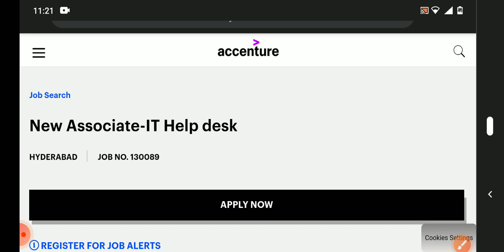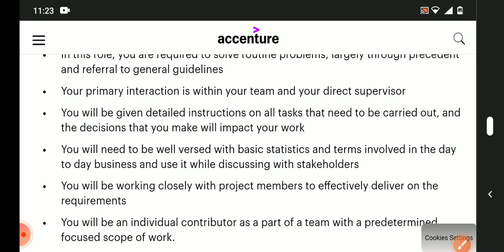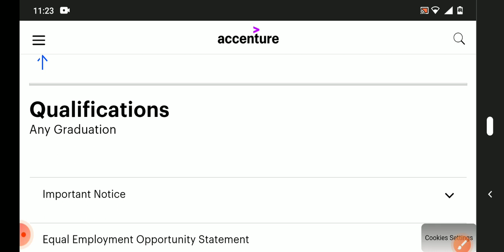latest jobs in Accenture recruitment Hyderabad 2021/fresher's/any graduate can apply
MNC jobs
Hyderabad jobs
banglore jobs
Degree jobs
pg jobs
freshers jobs
bank jobs
pool drive
job
campus drive
Delhi jobs
Pune. jobs
voice jobs
executive jobs

backend jobs